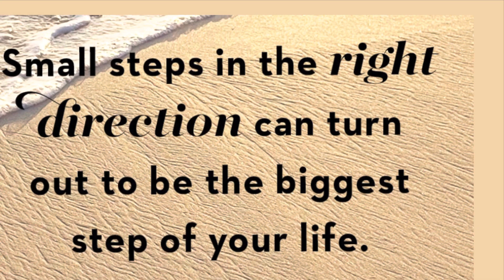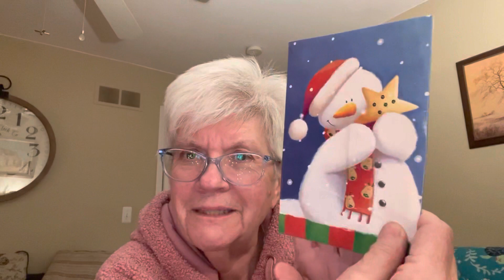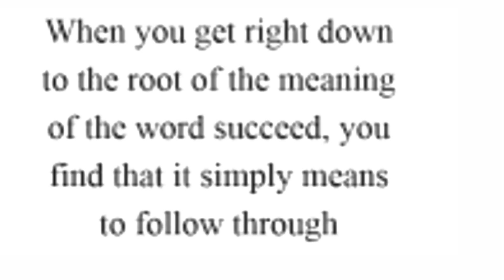VLOGMAS DAY 22 ::: 12-22-21